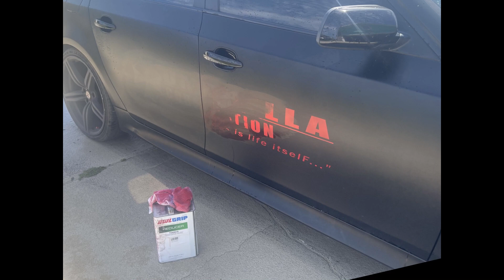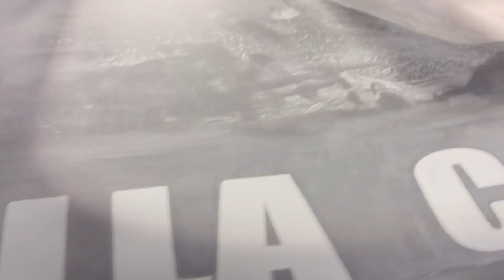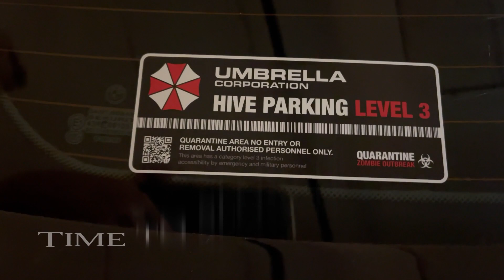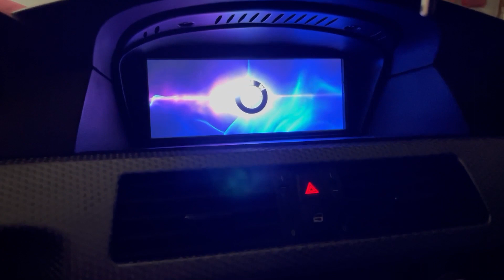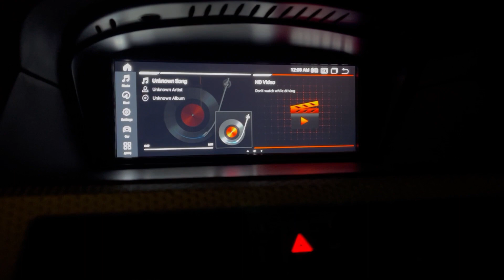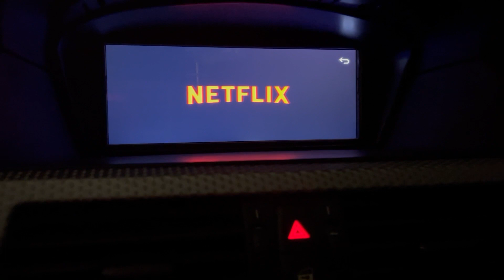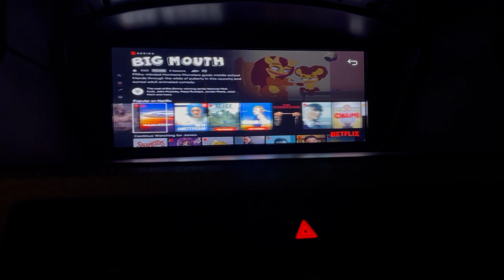The Transformation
This is the third time I've painted an "umbrella Corporation " theme on my car. I get bored with it and change it. I think I'll keep it this way for a while.
 Oh I also got a little carried away with the editing. It was fun though.